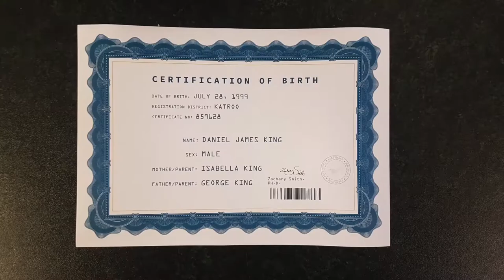Film Showcase Winner 2017 - Screw Loose